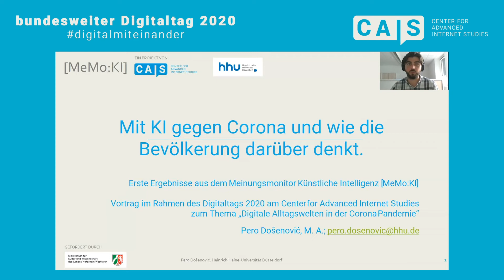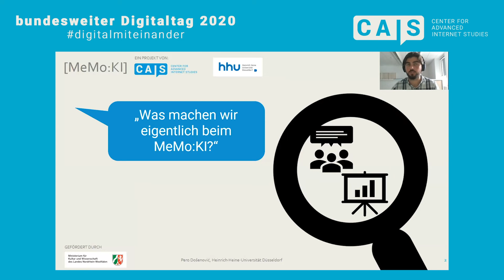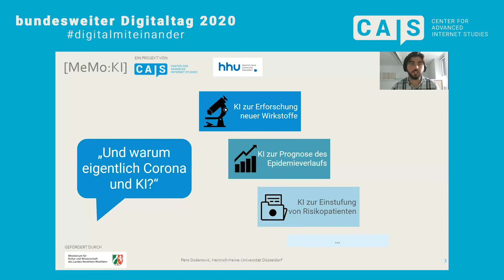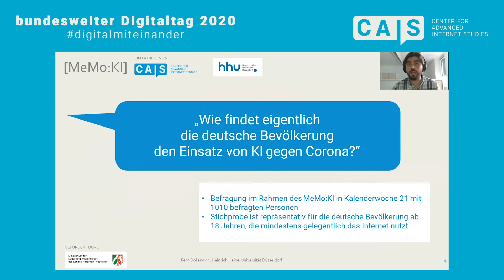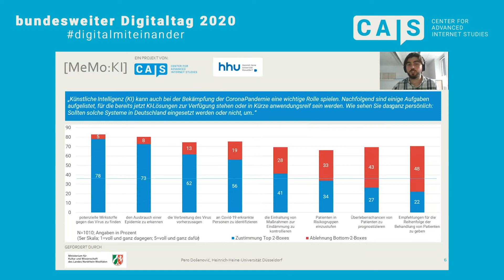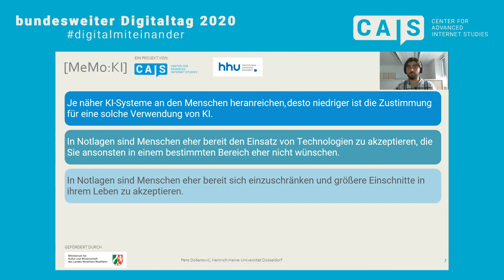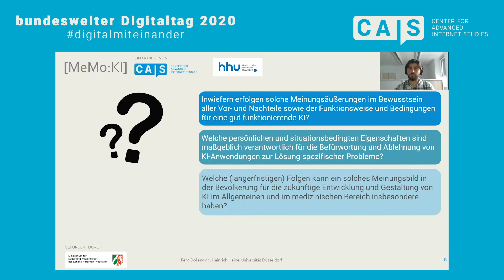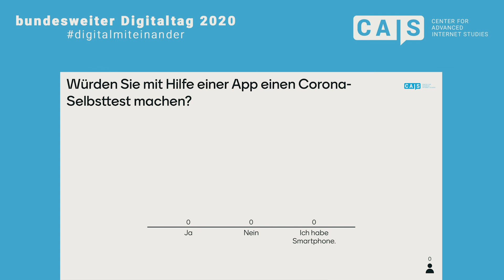Digitaltag 2020: Datenwelten: „Daten, Apps, KI und Co(rona)“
- Einführung, Prof. Dr. Christoph Bieber (CAIS)
- Video-Statement des Wirtschaftsministers des Landes Nordrhein-Westfalen, Prof. Dr. Andreas Pinkwart
- Wie reagiert die NRW-Digitalstrategie auf die Corona-Pandemie? – Interview mit Wulf Pabst (MWIDE) und Prof. Dr. Christoph Bieber
-  Tracing-Apps – dem Virus auf der Spur – Interview mit Prof. Dr. Thorsten Holz (Ruhr-Universität Bochum) und Prof. Dr. Christoph Bieber
- FlatCurve, eine App für Bürger*innen und Verwaltung – Interview mit Markus Hertlein (Xignsys) und Prof. Dr. Christoph Bieber
- Freiwilligkeit von Tracing-Apps – Videokommentar von Dr. Hannah Ruschemeier
- KI x Corona – Screencast mit Pero Dosenovic (CAIS / Heinrich-Heine-Universität Düsseldorf)